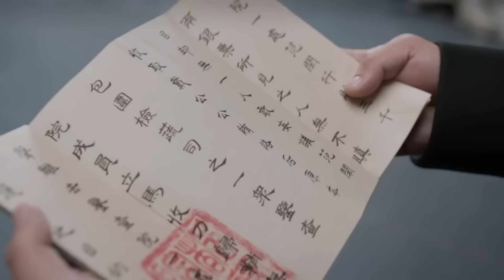KHÁNH DƯ NIÊN 2 - TẬP 10 │Joy Of Life │ Siêu Phẩm Cổ Trang Thuyết Minh Hay Nhất 2024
Tên phim: Khánh Dư Niên 2
Diễn viên: Trương Nhược Quân, Trần Đạo Minh, Lý Thấm, Ngô Cương, Lý Tiểu Nhiễm, Quách Kỳ Lân, Tổng Dật, Tân Chỉ Lôi, Kim Thần, Phó Tân Bác, Mao Hiểu Đồng
Nội dung: Bộ phim kể về hành trình gian nan của Phạm Nhàn, một thiếu niên mang thân phận bí ẩn. Trải qua muôn vàn thử thách chốn giang hồ, chốn triều đình, Phạm Nhàn dần trưởng thành và viết nên trang sử cuộc đời đầy cảm xúc.